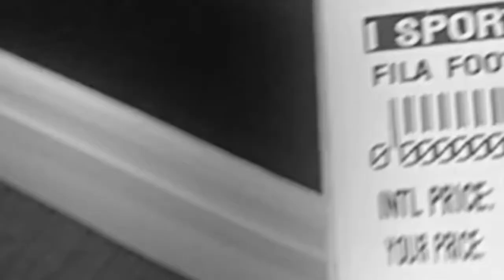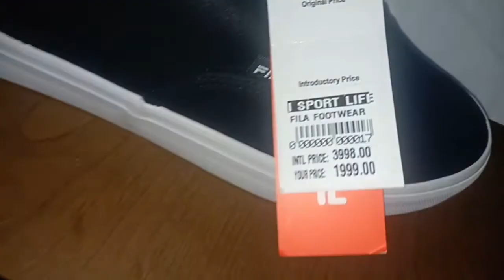Unboxing Fila Tom Black